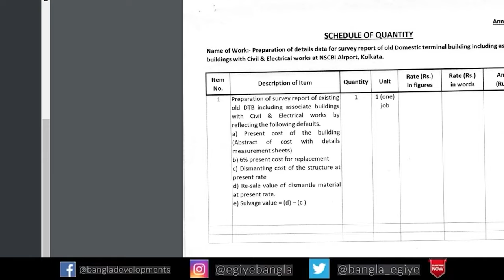Huge Constructions Inside Kolkata International Airport, Dum Dum | Full Details Ep - 148.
This Video Shares the Latest Full Details About Latest Huge Constructions Happening Inside Kolkata International Airport, Dum Dum Which to Lead to Increase in No.of Flights in the Airport by Building New Taxibays, New Hangers, New Parking Spaces, Runway Expansion, First Level crossing Inside Airport Etc.

NOTE

Also Watch-